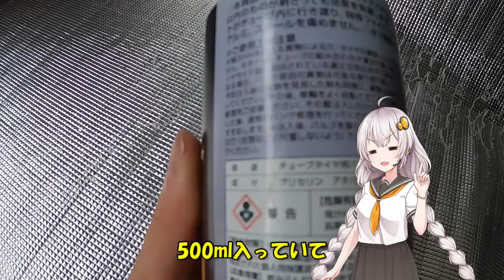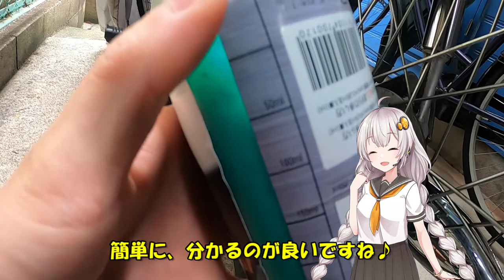【スーパーカブ】タイヤに、パンク予防剤を入れてみました♪【VOICEROID車載】【紲星あかり】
【注意】C70カスタム動画は、素人が作業してパーツを取り付けています。
動画をマネして取り付ける場合、破損や事故のリスクがあります。
バイク店に依頼・相談してから取り付けて下さい。

スーパーカブのタイヤに、ビーバーシーラントのパンク予防剤を入れる動画です。
□使用機材

当チャンネルはAmazonアソシエイトプログラムに参加しています。